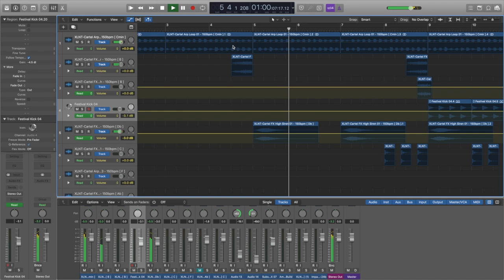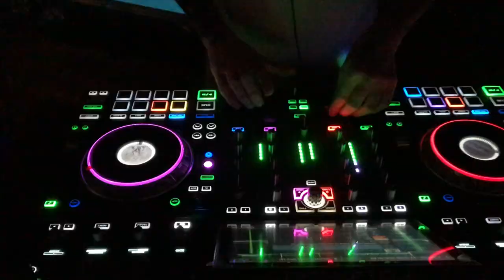SKEDDY BEHIND THE SCENES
A little behind the scenes of an ameteur DJ and Producer.